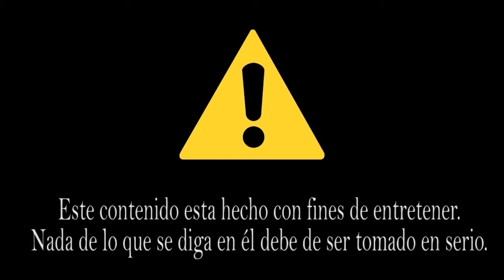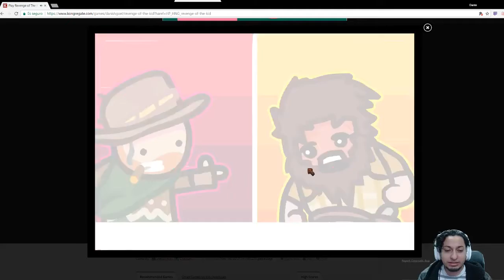Revenge for the Kid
Gente si les gusta el contenido, la mejor manera de apoyarme es dándole like al vídeo y
compartiendo con los demás se los agradecería infinitamente!